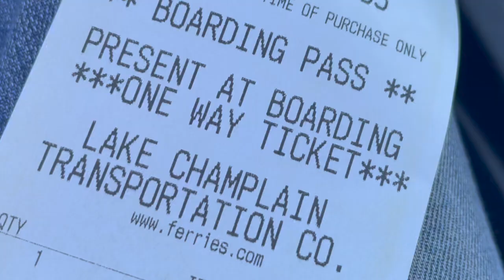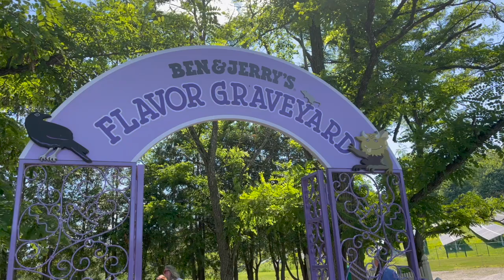Vlog #82: Car Camping in Vermont... Part 1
My cross-country camping adventure is going really well thus far. I checked out the birdhouse dinosaur forest, the world's tallest filling cabinet and of course the Ben & Jerry's factory.

First night in Vermont I boondocked on state forest land. It had the advantage of being free and the disadvantage of no cell signal. It was a nice night in REAL woods. But since I am both working and working on my masters I needed a cell signal. Decamped to the beautiful Allis State Park. I was very lucky, as it was a Friday and every campground was fully booked everywhere. Allis SP had ONE spot left so I jumped on it.

I'm off to North Eastern Vermont now, and New Hampshire after that. Unfortunately the week ahead has some crummy weather coming so we will see how well I can conserve electricity. I will be counting every watt until I can recharge my solar batteries. That, or I will just have to drive around Vermont for hours charging them off my car's alternator.

As always... thanks for following along on my little adventure.

You can read a detailed blog about this leg of the trip on my

So if you are interested in any of it you can purchase it there and me and Georgia even get a little scratch! Her luxurious lifestyle is costing me, so it will help!